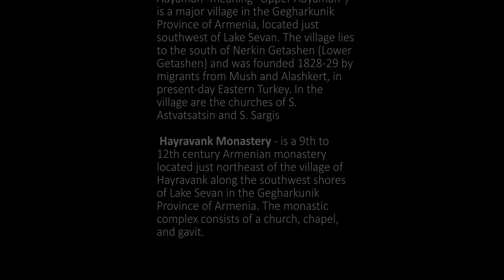Running Into The Air - Armenia (part-2)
Լուսաբաց Արմաղան Լեռ, Արմաղան Եկեղեցի, Մադինա գյուղի կիրճ, Հայրավանք եկեղեցի, Սևան։